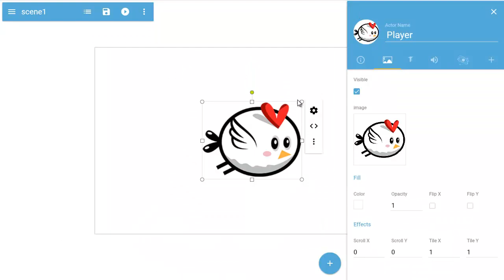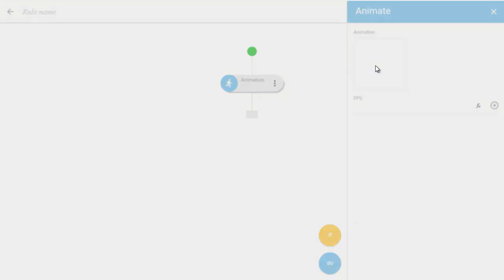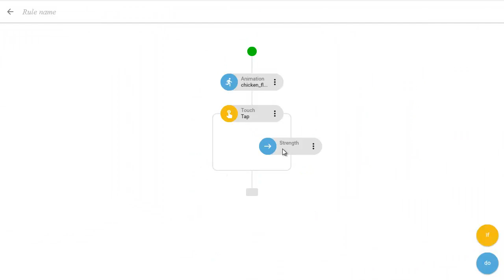Gamesonomy Tutorial: Birds - Lesson 1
Activate subtitles